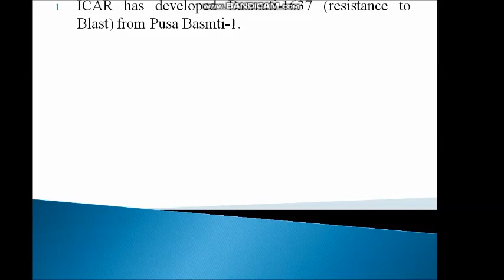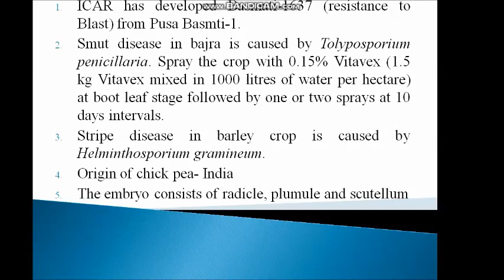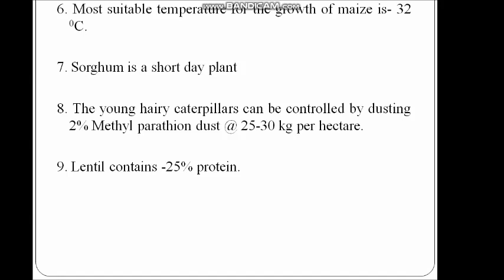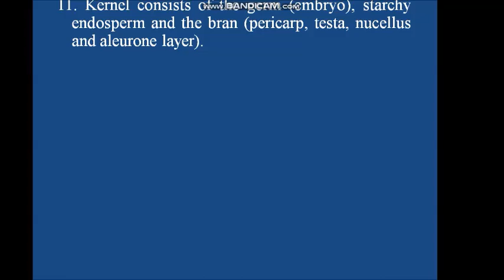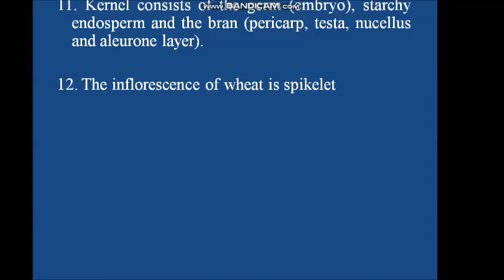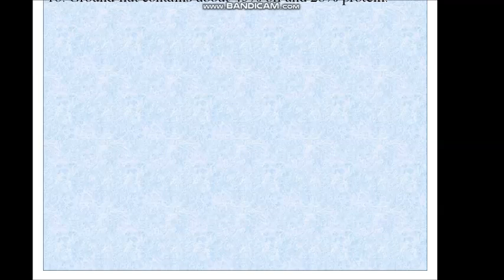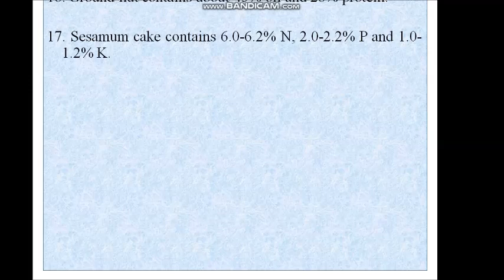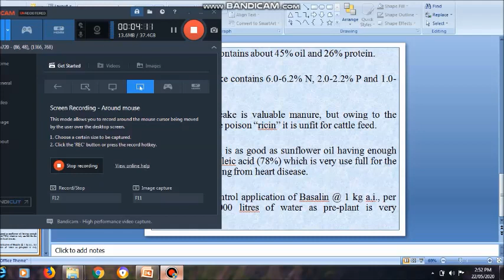Agriculture short questions for competitive exams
Agriculture questions for JRF, AO and other competitive exams